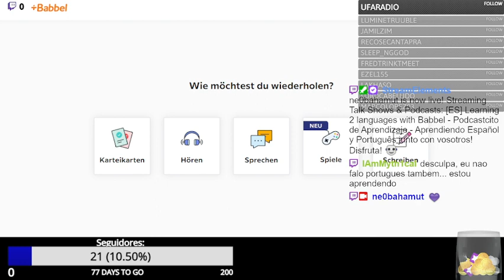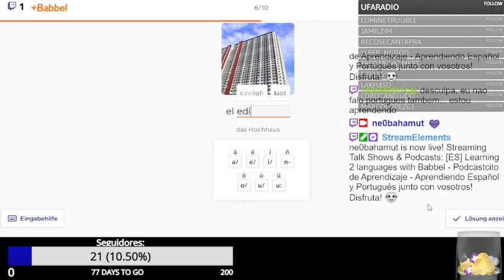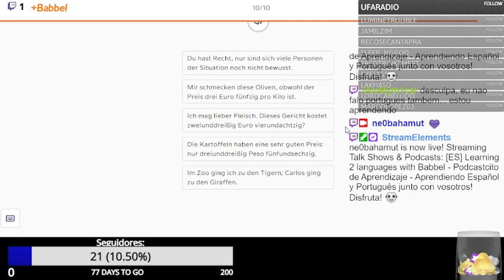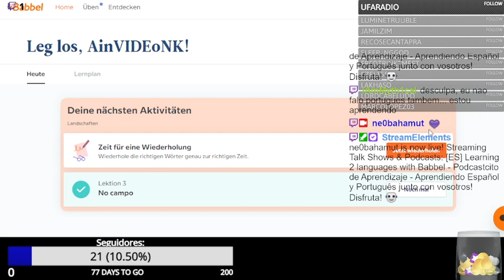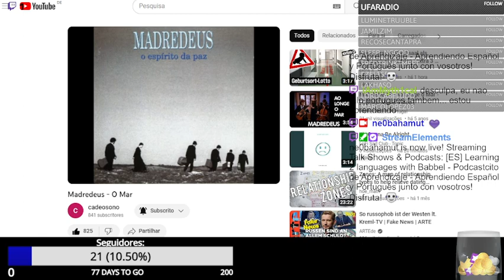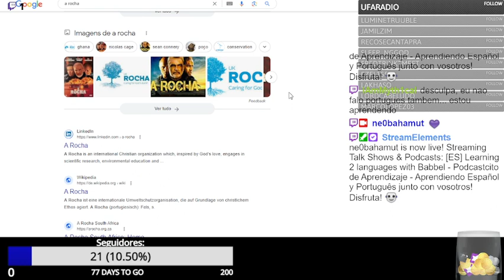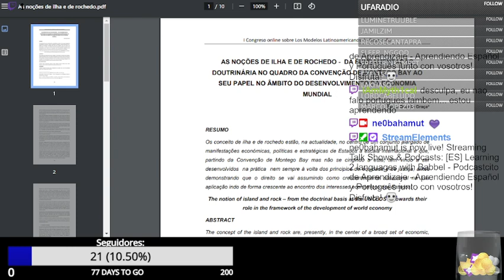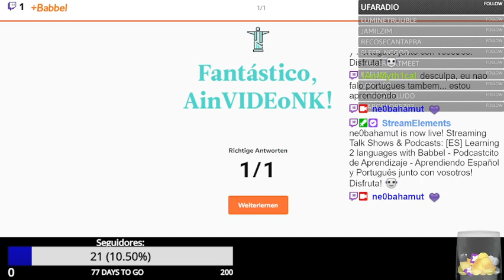Learning 2 languages with Babbel/Discord - Cuento una historia en 2 idiomas por 1 Hora y 24 Minutos!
Están mis lecciones de hoy para vosotros/ustedes! Muchas Gracias otra vez para el Discord de Language Simp!
Disfruta! :)

O Português começa perto de: 37:10